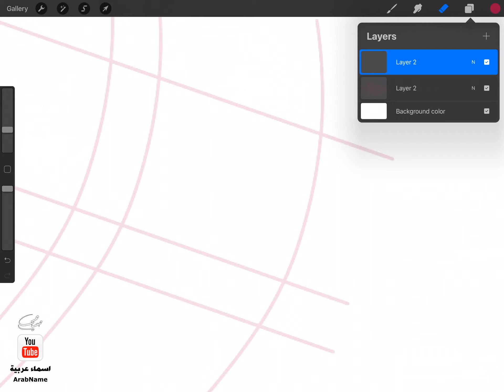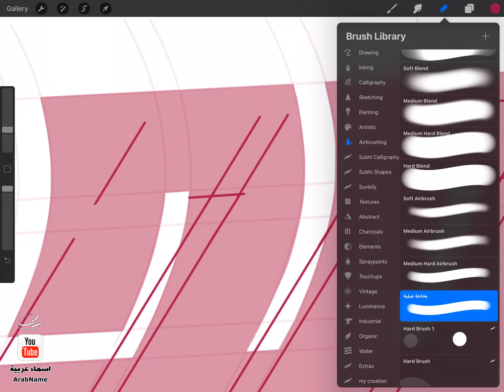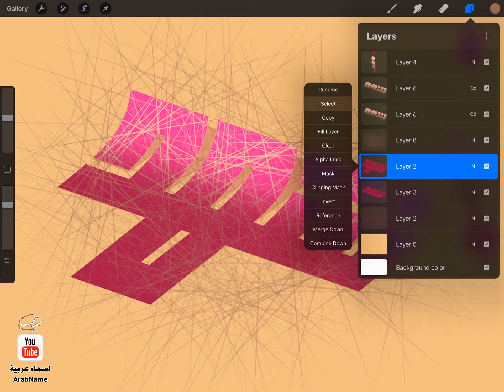تصميم اسم شهد Shahad ، مع معنى الإسم ، تصميم رقم 1116 ، تصميم حر ،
"شهد : اسم علم مؤنث عربي راجَ استخدامه مؤخراً. والشهد هو العسل، واحده شهدة ، وهو أخصُّ من الشهد، والقطعة منه. وشهدت العامرية (ت 574هـ) عالمة فاضلة.

لا تنسوا الإشتراك في قناتي ، في كل يوم في إسم جديد ورح يكون بتصميم مميز ، ادعوا اصحابكم للقناة خليهم يشتركوا أيضاً 🥺🥺